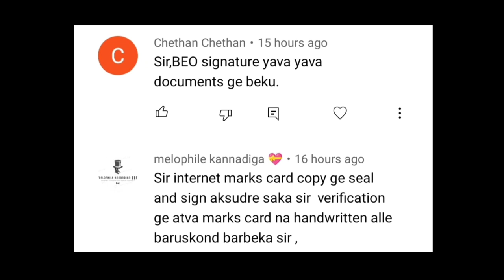New Rules/Study Certificate ಗೆ ಯಾರ ಸೈನ್ ಹಾಕಿಸಬೇಕು/PU ಮಾರ್ಕ್ ಕಾರ್ಡ್ ಇನ್ನೂ ಬಂದಿಲ್ಲ ಏನ್ ಮಾಡೋದು/Doubts